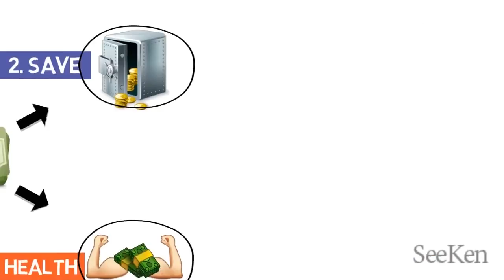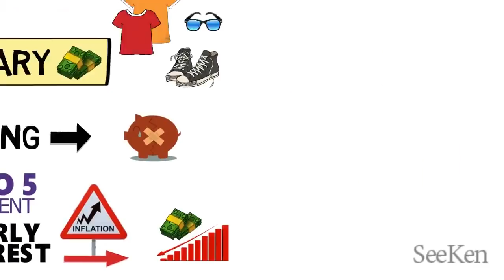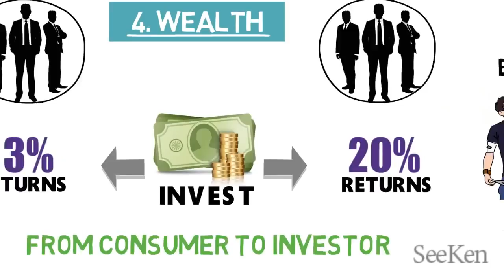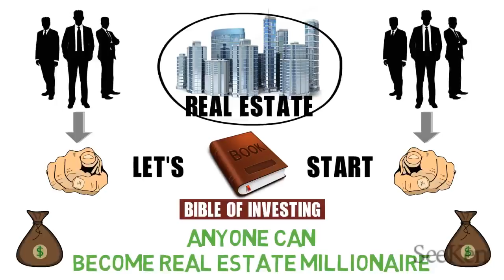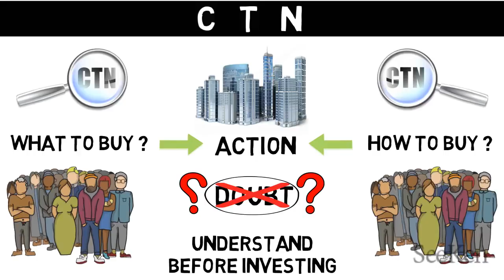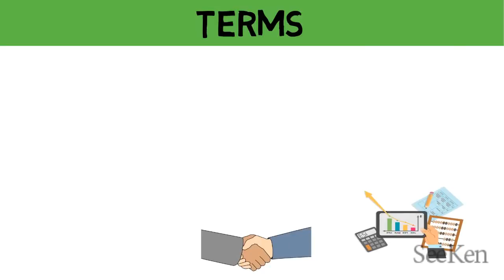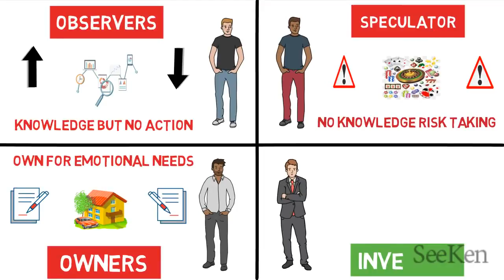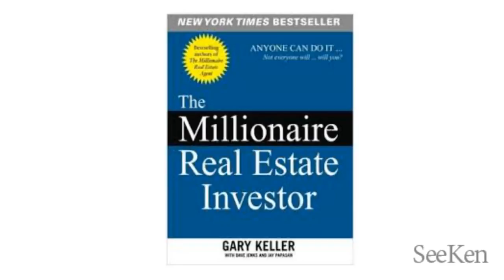17 3 EASY STEPS SUCCESSFUL INVESTOR बन्ने के HINDI BOOK SUMMARY